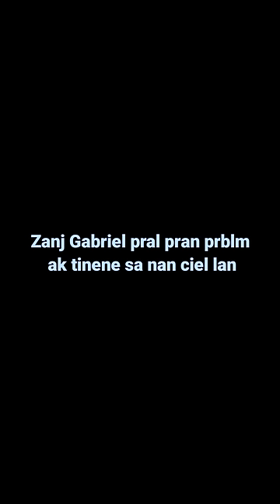Vin gade nan ki zen ti nene mete Zanj Gabriel😂😂😂😂